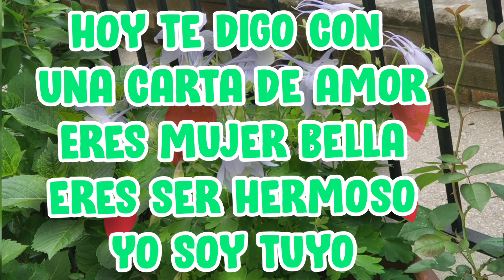Lo que siento por ti no te lo puedo explicar amor poema de amor